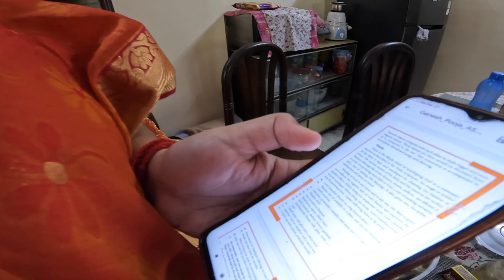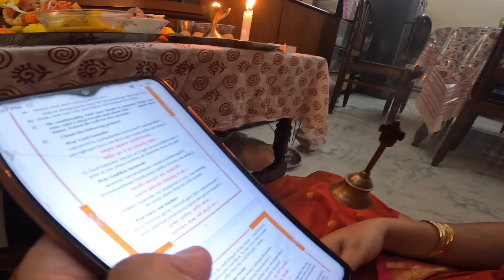Ganesh Chaturthi Celebrations in Kolkata 2022 |কলকাতার বাড়িতে গণেশ পুজো করলাম | Modak Recipe | Bhog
This vlog captures Priyam & Krishna's Ganesh Pujo Celebrations in 2022 at their Kolkata home . Bappa's arrival marks the beginning of festivities in India. We performed the Puja is a very simple way. We were  keen on making tasty delicacies like Modak,  Luchi, Ghugni, Polao , Paneer and Brinjal Sabji for Bhog. We also offered Bappa's favourite laddoo and other sweets. We started doing Ganesh Puja almost a decade back, when we were posted in Hyderabad . We have continued ever since.

Followed a very easy children's guide to Ganesh Puja available on the internet to perform the puja. We have further modified certain things to worship the lord our way.

Like to take this opportunity to wish you all a very Happy Ganesh Chaturthi :)
Hope Bappa protects all of us and shower us with health and happiness!

Hope you all love this video as much as we enjoyed crafting it for you guys ❤️

Share our vlogs with your family and friends and support us in our journey. Cheers.